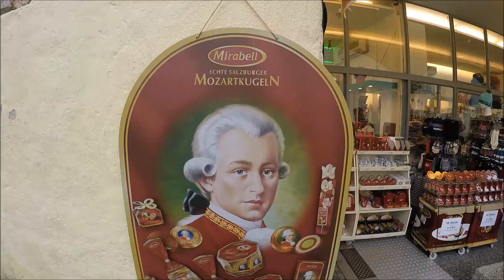Trip to Germany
5 days 4 nights in Germany and one day trip to Salzburg.
Sorry if you see black spot on the bottom right corner. That's because I'm wearing my gloves.

Day 1 - Augsburg [Saturday market, Christmas market & The Fuggerei]

Day 2 - Munich [Marienplatz, Hofgarden, English garden etc]

Day 3 - Starnberg (little getaway from the city), Garmisch Partenkirchen (snow!), Beer Hall

Day 4 - Regensburg [St.Peter's Cathedral, Walhalla, Befreiungshalle]

Day 5 - Salzburg, Austria. [Love Locks bridge]

Day 6 - Salzburg [Hohensalzburg Castle]

Covers:
1. A million suns - Hillsong United
2. Havana - Camila Cabello

Video Edits:
Movie Maker